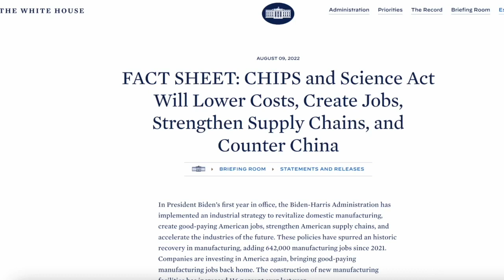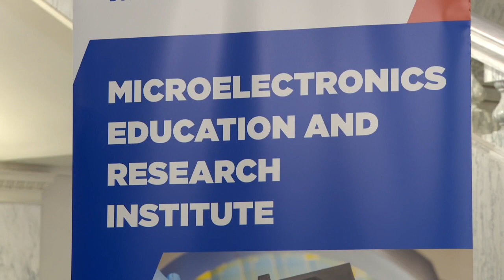Micron on the rise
Micrton taking advantage of federal support in CHIPS act to find the engineers of the future